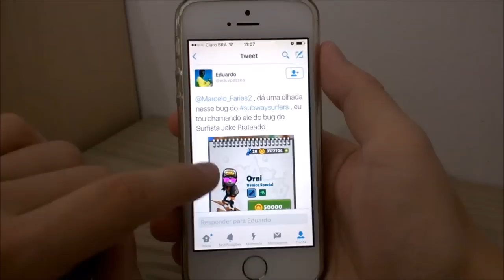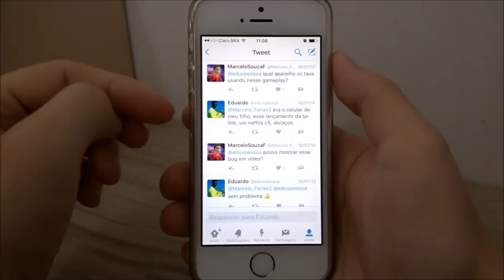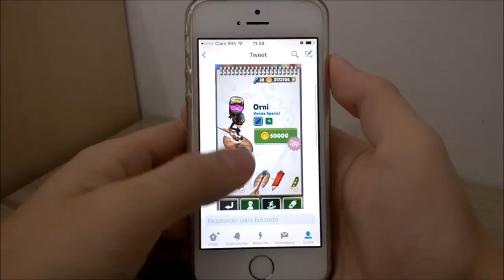Subway Surfers - Bug do Jake Surfista Prateado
Gameplay comentado de Subway Surfers mostrando o Bug do Jake Surfista Prateado.